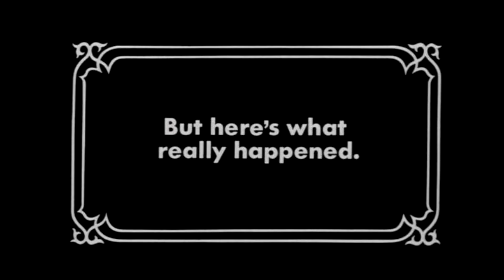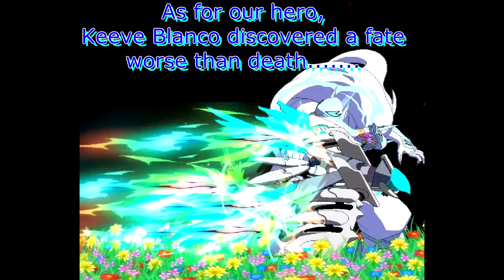This is Blazblue: Central Fiction (Celica gone sweaty)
A little experiment, lemme know if you wanna see more content like this!